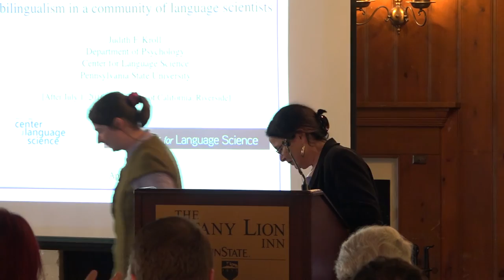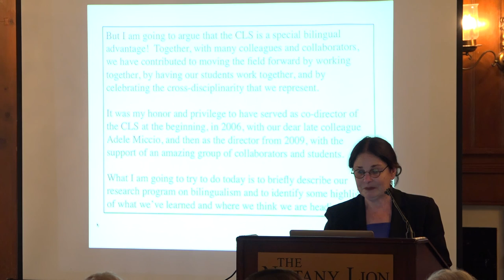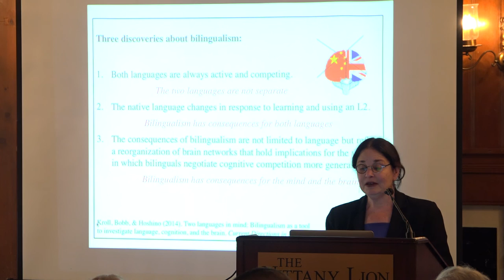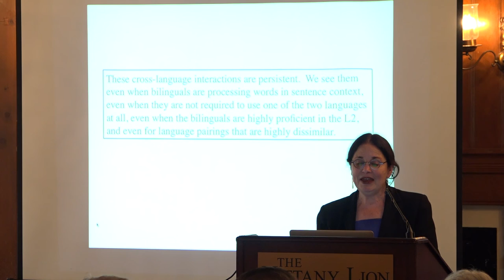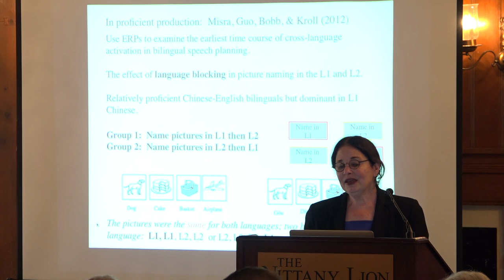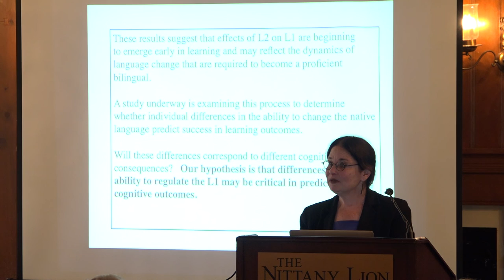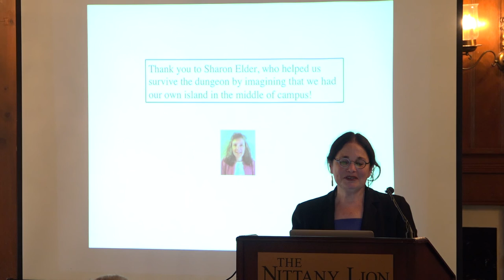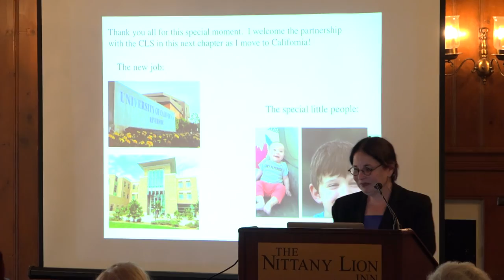CLS Honorary Speaker - Judy Kroll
Held at the Nittany Lion Inn on Wednesday, April 27, 2016.